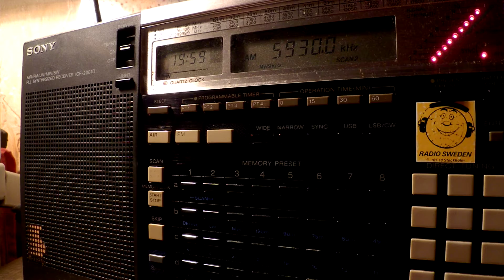20 11 2016 Pan American Broadcasting in English to NoAf 1957 on 5930 Nauen